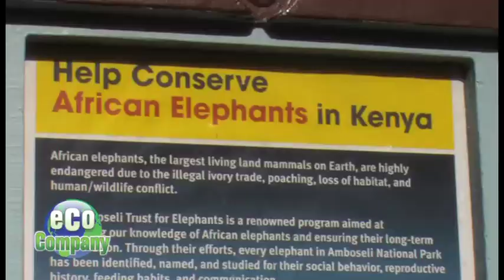Oakland Zoo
Eco Company is off to the Oakland Zoo where there's no better place to learn about conservation! Jordan meets up with Teen Wild Guides to learn about their conservation efforts around the world...and gets up close and personal with Squirrel Monkeys!